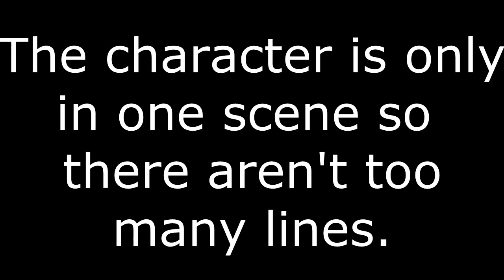TOTS audition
Audition please!